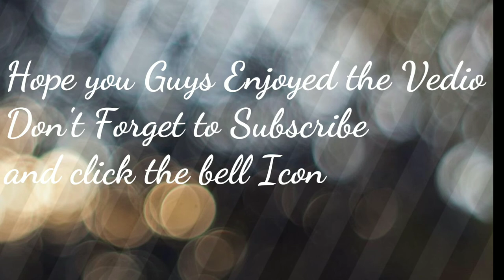Top 13 Most Sexiest Men in the World (2019) BY shag.shahghil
About; You will get amazing vedios daily

this channel is new started so guys please support

NO.13

            Jonny Weston is a popular American actor . he has shown his presence in many popular movies which has made him very popular .

NO.12

             Nial Horan
                                  Ireland ‘s Famous Guitar Player and also a singer , nail Noran has attracted the attention of a lot of young girls all over the world because of his great personality AND GOOD looks.

NO.11
          Omar Borkan Al Gala
                                                Omar borkan Al gala is a popular personality in Dubai who so many die hard female fans . He is most beautiful AND ATTRACTIVE GUY WHO IS KNOWN TO BE THE CRUSH OF MANU FEMALE CELEBRITIES OF WORLD.

NO.10

              Aaron Taylor Johnson is known all over the world as very charming guy on the earth . he is a popular English actor who has born in 19 90 year .

NO. 9
                Alexander Ludwig
                   Alexander Ludwig is one among the mot talented actor who born is the year 1992 . he bears by sexy looks and millions of female crushes and fans.

No.8

          Dave Franco is apopular and cute actor who has proven his skills in the industry . he is a well known personality .

No.7

       NSEL Elgort is a young and a popular star known for giving a few best movies including the “carrie” in the year 2013 . he has been in the known magazines .

No. 6

    Pen bedgley  is one among the very handsome and in fact the sexiest man on the earth . he is known for his hottest smile and deep eyes . Many girls have crush on him.

No.5
        This Korean guy has a huge fan following because of his very attractive face . His smile is known  To win the heart of many young and beautiful ladies

No.4
        jack efron
                            He is a well known musician and actor who was born in 1987. He has been nominated several time as the sexiest man on the planet.

NO. 3
        justin beber
                              He is a popular and well respected Canadian singer and song writer known for his amazing skills.The combination of unique hairstyles and the attractive body has added his name to our list of top handsome guys in the world .

No.2
          Noah MILLs is one of the popular model and actor who born in Canada in the year 1983. He is having everything that women generally look for in a man while talking about his beauty.

NO.1

        Robert pattrison
                      He is a UK born Actor Who has gained a lot of popularity after popular movies like twilight . Actually, he is not  just a actor but also a proven model and musician . he is at the top position is our list.

who are the sexiest woman alive.
who are the sexiest man alive 2015.